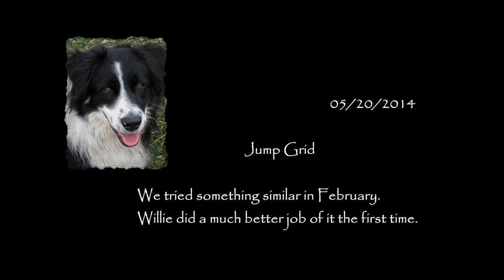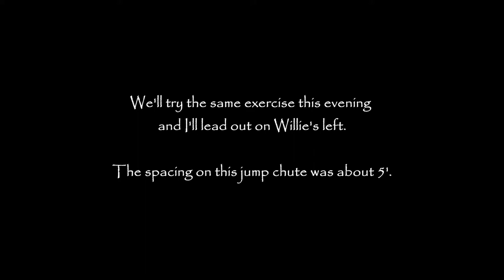2014 05 20 W Jump Chute